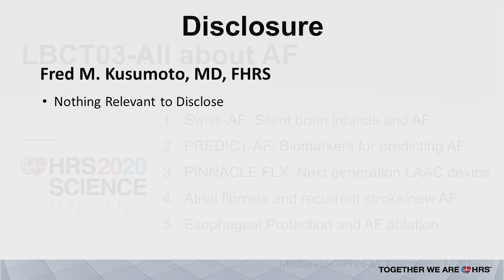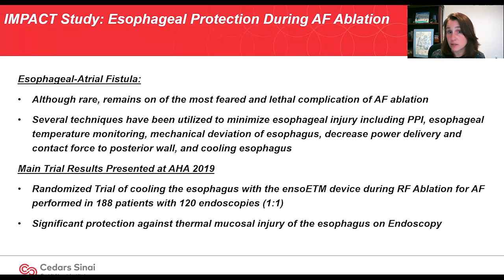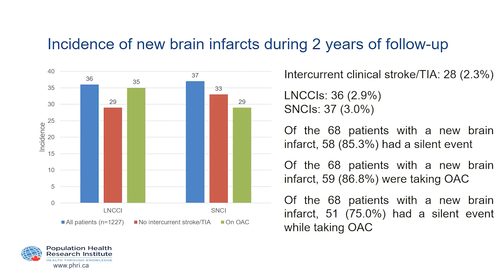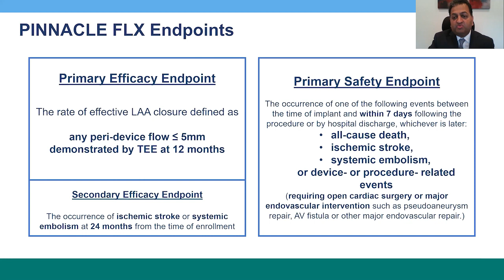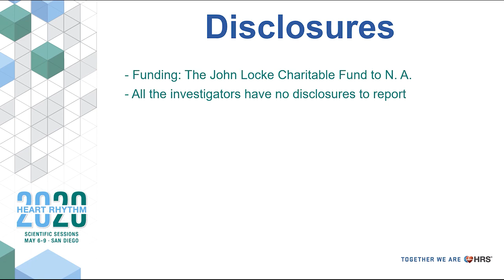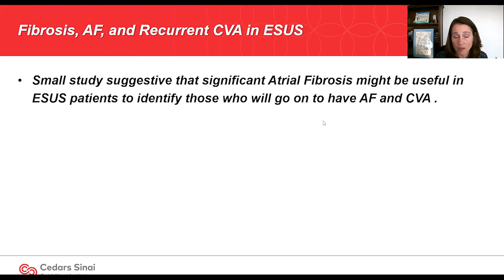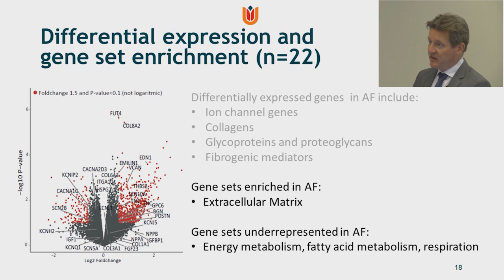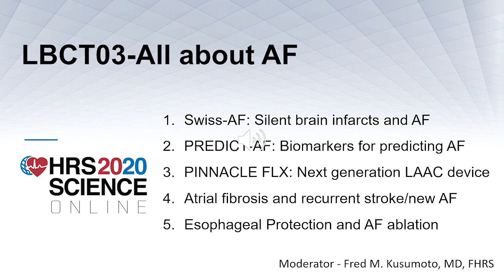Late-Breaking Clinical Trials III: All About AFib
Late-Breaking Clinical Trials III: All About AFibDiscover better management solutions for AFib patients. Moderated by Fred M. Kusumoto, MD, FHRS. Commentators include Christine M Albert, MD, MPH, FHRS and Isabelle C Van Gelder, MD, PhD. Abstracts and submitting authors include “Improving Esophageal Protection During AF Ablation With Ablation Index Technology: Outcomes From The Impact Study’ by Mark M. Gallagher, MD; “Incidence Of Silent Brain Infarcts In Anticoagulated Patients With Atrial Fibrillation” by David Conen, MD, MPH; “Primary Outcome Evaluation Of A Next Generation Left Atrial Appendage Closure Device: The PINNACLE FLX Trial” by Shephal K Doshi, MD; “Atrial Fibrosis Predicts Recurrent Stroke Or New Atrial Fibrillation In Patients With Embolic Stroke Of Undetermined Source - A Multi-Center Study” by Nazem Akoum, MD, MS, FHRS; “Active Extracellular Matrix Remodeling Prepares The Heart For Future Atrial Fibrillation. First Results Of The PREDICT-AF Trial” by Joris R. de Groot, MD, PhD.